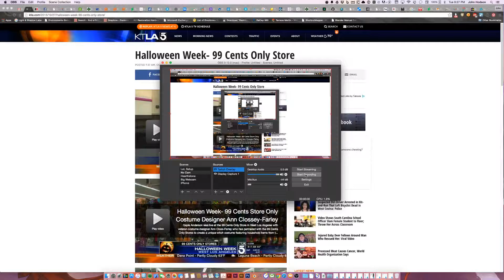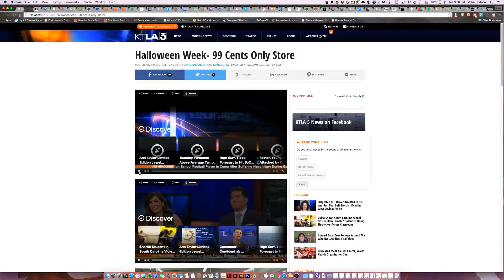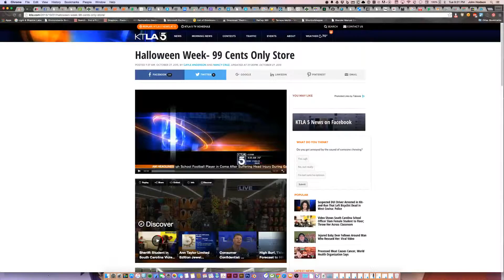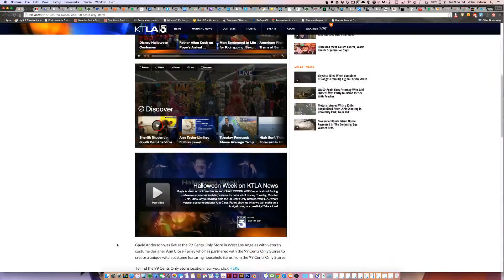Halloween Week - 99 Cents Only Store KTLA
Gayle Anderson was live at the 99 Cents Only Store in West Los Angeles with veteran costume designer Ann Closs-Farley who has partnered with the 99 Cents Only Stores to create a unique witch costume featuring household items from the 99 Cents Only Stores.